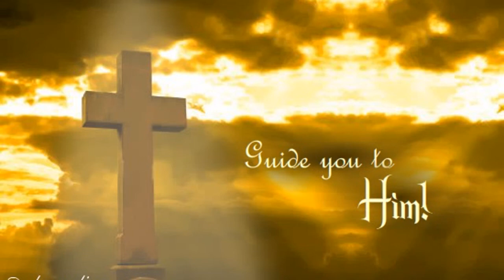Good Friday | Ecards | Greetings | Messages | Wishes | Video | 08 01